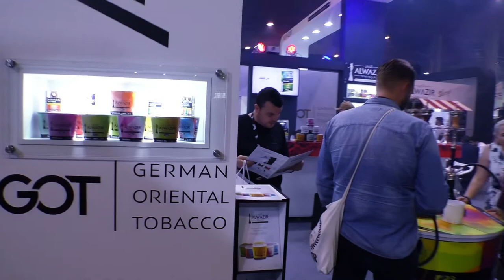Shishamesse Frankfurt 2019 erster Eindruck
Hey Leute! Hier kommen unssere ersten Eindrücke von der Shishamesse Frankfurt 20191 Viel Spaß!

─Setup─
Alles!